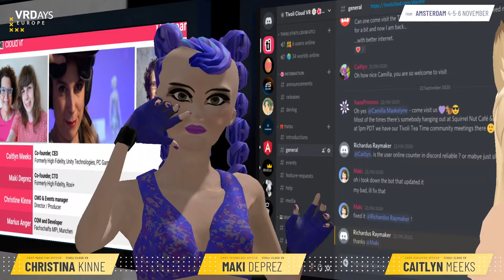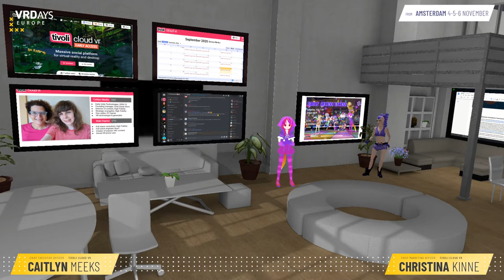TivoliCloudVR: Introduction to our friendly, creative & inclusive Metaverse (VRDAYS Presentation)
Join us in-world for our "Meet the Platforms" tour on Friday, November 6th, 16:00 CET, or at one of our "Tivoli Tea Time" community meetings - every Saturday at 1pm PST in